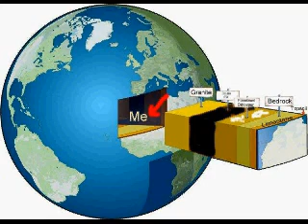Two feet of topsoil (live). Mike Shannon.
Live bluegrass song. Dedicated to my friends Gwen and the Outback Pickers who bring us so much joy with their Bluegrass & Gospel music.
Music recorded live on 8 Jan. 2011.